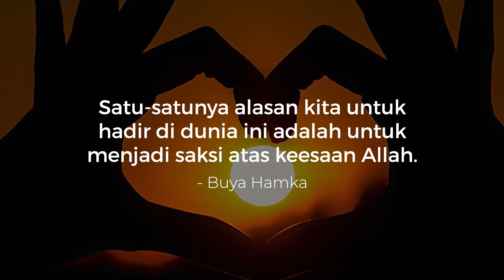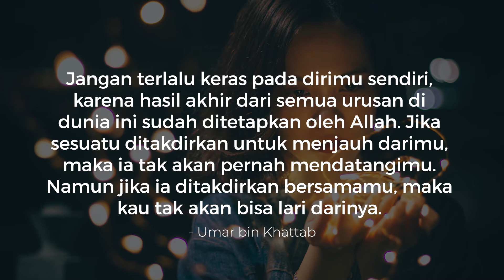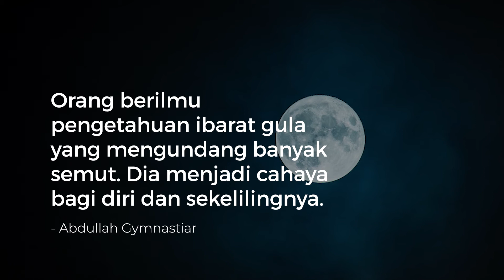15 Kata-Kata Bijak Motivasi Islami sebagai Pengingat Kehidupan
Penggunaan kata-kata bijak motivasi islami sebagai penyemangat diri bisa sekaligus mengingatkanmu untuk semakin mendekatkan diri pada Ilahi. Dengan semakin mendekatkan diri pada Yang Maha Kuasa, hidupmu akan menjadi lebih tenang dan membahagiakan.

Kamu tak hanya bisa menjadikan kutipan-kutipan dalam artikel ini sebagai pegangan hidupmu sendiri. Kamu bisa juga mengirimkannya pada kerabat dekat atau saudaramu. Dengan begitu, hidup mereka juga bisa berubah menjadi lebih baik.

Sudah tak sabar ingin mendapatkan kata-kata bijak motivasi islami yang menyentuh hati? Langsung saja simak ulasan yang telah kami siapkan di video ini!

Berikut adalah kata-kata bijak motivasi islami sebagai pengingat kehidupan yang bisa ditemui dalam video ini:

1. Terkadang orang-orang dengan masa lalu yang buruk bisa menciptakan masa depan yang cerah.

2. Jangan jadi orang yang terlalu keras, kau bisa hancur. Jangan juga jadi terlalu lembut, kau bisa diperah.
- Ali bin Abi Thalib

3. Satu-satunya alasan kita untuk hadir di dunia ini adalah untuk menjadi saksi atas keesaan Allah.
- Buya Hamka

4. Jangan kenali kebenaran berdasarkan individu-individu. Kenalilah kebenaran itu sendiri, otomatis kau akan kenal siapa di pihak yang benar.

5. Banyak orang yang telah meninggal, tapi nama baik mereka tetap kekal. Dan banyak orang yang masih hidup, tapi seakan mereka orang mati yang tak berguna.
- Imam Syafi’i

6. Manusia yang berakal adalah manusia yang suka menerima dan meminta nasihat.

7. Jangan berduka. Apapun yang hilang darimu akan kembali lagi dalam wujud lain.
- Jalaluddin Rumi

8. Hai Nabi, katakanlah kepada tawanan-tawanan yang ada di tanganmu: ‘Jika Allah mengetahui ada kebaikan dalam hatimu, niscaya Ia akan memberikan kepadamu yang lebih baik dari apa yang telah diambil dan Ia akan mengampunimu.
- QS Al-Anfal: 70

9. Jangan kamu merasa lemah dan jangan bersedih, sebab kamu paling tinggi derajatnya jika kamu beriman.
- QS Ali Imran: 139

10. Jika semua orang menjauh ketika engkau mendapat kesulitan, maka ketahuilah bahwa Allah akan membuatmu kuat dan Ia akan menjadi penolongmu.
- Imam Syafi’i

11. Allah tidak membebani seseorang melainkan sesuai dengan kadar kesanggupannya.

12. Yakinlah, ada sesuatu yang menantimu setelah banyak kesabaran, yang akan membuatmu terpana hingga kau lupa betapa pedihnya rasa sakit.

13. Jangan terlalu keras pada dirimu sendiri, karena hasil akhir dari semua urusan di dunia ini sudah ditetapkan oleh Allah. Jika sesuatu ditakdirkan untuk menjauh darimu, maka ia tak akan pernah mendatangimu. Namun jika ia ditakdirkan bersamamu, maka kau tak akan bisa lari darinya.

14. Datangnya kematian tidak menunggu hingga kamu akan menjadi lebih baik. Jadilah orang baik dan tunggulah kematian.
- Habib Ali Zainal Abidin

15. Orang berilmu pengetahuan ibarat gula yang mengundang banyak semut. Dia menjadi cahaya bagi diri dan sekelilingnya.
- Abdullah Gymnastiar